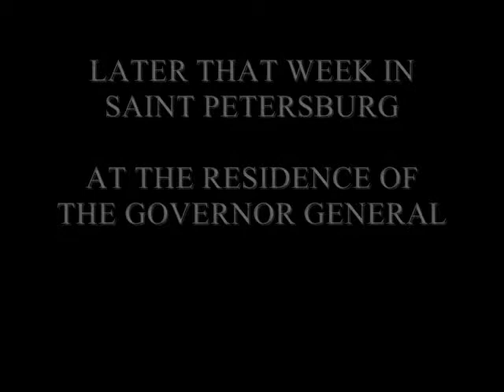The Woeful Demise of Aleksandr Petrovsky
I have no words to describe this...